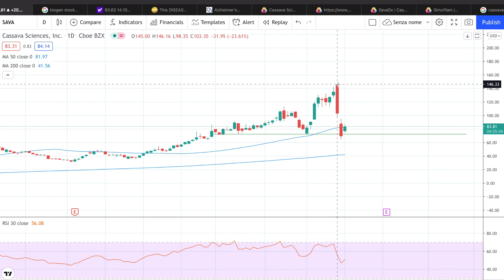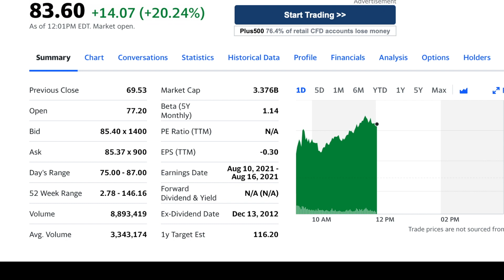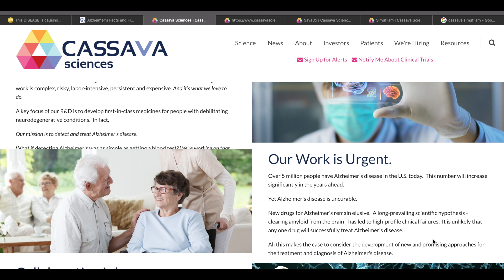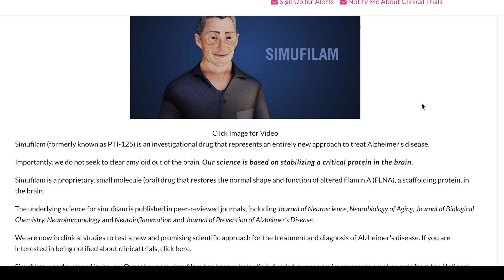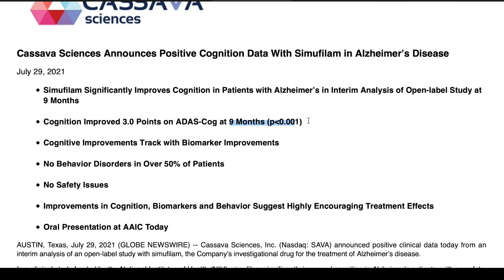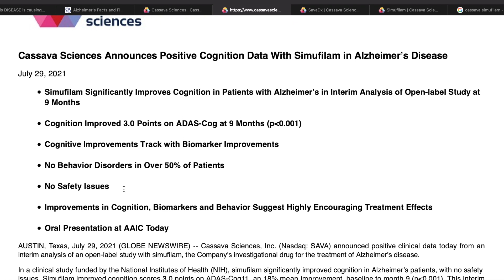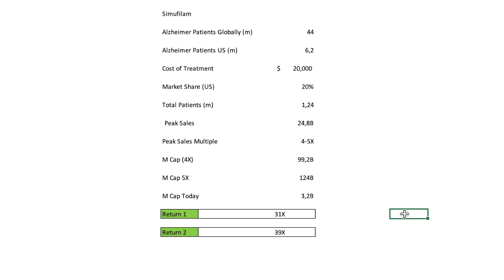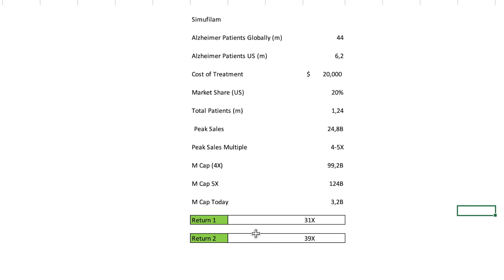I Have JUST Bought a Potential Life Changing Stock. [HIGH RISK]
Is this the once in a lifetime stock?
Can this be the Best Stock to buy in 2021?

This stock can change lives, for real.. if they achieve their goal of releasing a successful drug against Alzheimer's Disease.

Why I have just bought a potential life changing stock? Should you buy this stock too?

Alzheimer's disease if one of the worst diseases in the world and one of the biggest issues threatening our society. As the population gets on average older and older, this problem will increase over the years and so far there is no solution available.

I think that this stock can change lives, and in this video I explain why I decide to buy Cassava Sciences Stock.

Trading and investing are risky activities, you can lose money. Always put to risk the amount of money you can afford to lose.
Always use your best judgement before take action, you are the only one responsible for your own money.